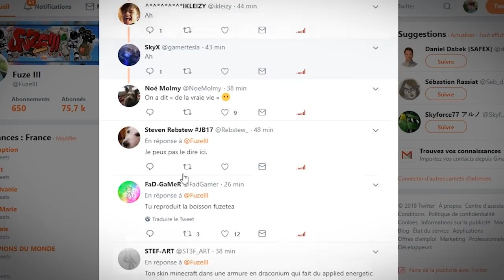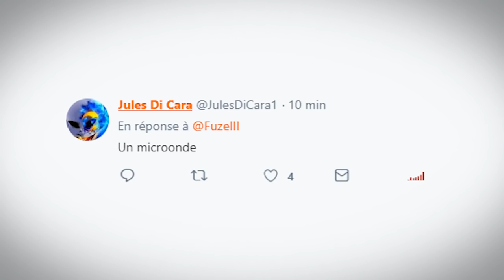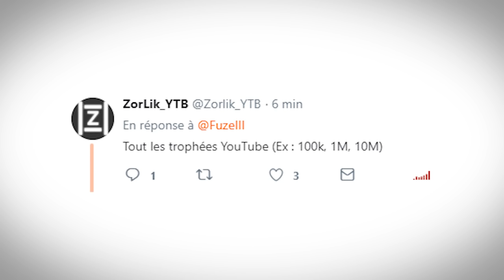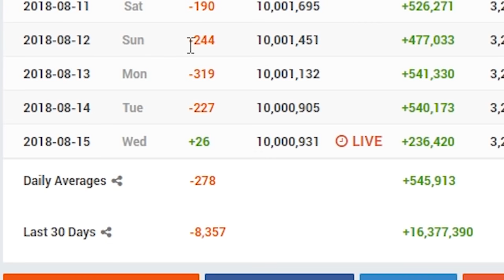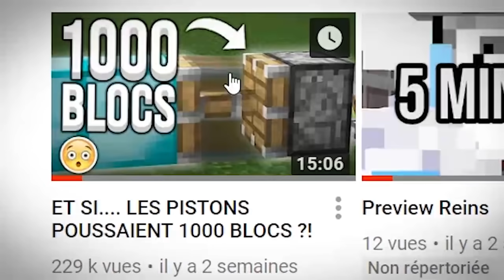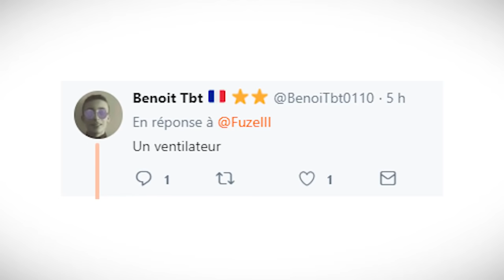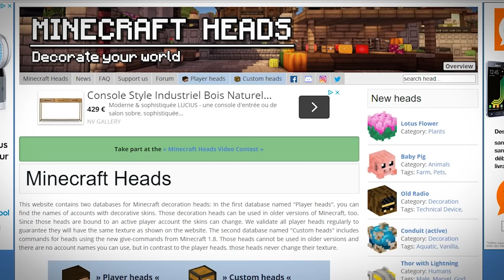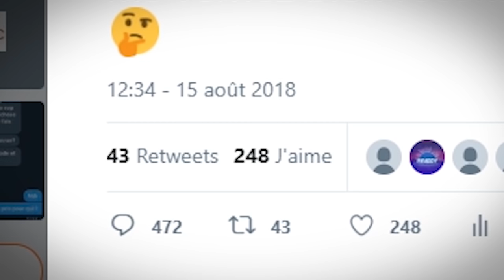RECRÉER DE VRAIS OBJETS DANS MINECRAFT !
Aujourd'hui on va recréer des objets de la vie de tous les jours que vous m'avez proposé... mais dand Minecraft ! Attention, il faut que les objets soient utilisables sinon c'est perdu !